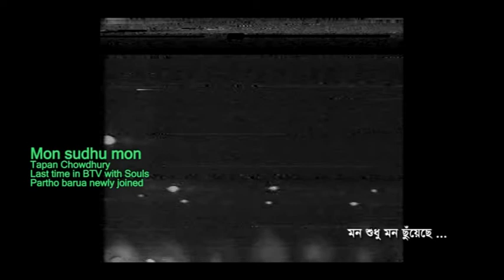Souls Mon Sudhu Mon Tapan BTV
সোলসের সাথে তপন চৌধুরীর বিটিভি তো গাওয়া ”মন শুধু মন ছুঁয়েছে” শেষ বারের মত  পরিবেশনা। অত্যন্ত নাজুক ভিডিও টেপ থেকে কনভার্ট করা। এখানে নতুন সদস্য পার্থ বড়ুয়াকেও দেখা যায় নাসিম আলী, রনি আর অন্যান্য পুরাতন সদস্যদের সাথে।